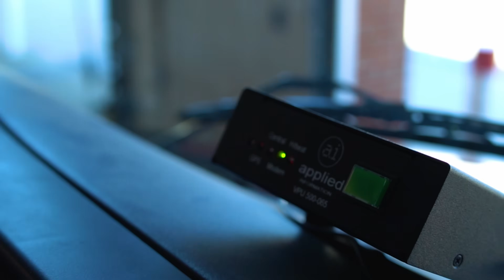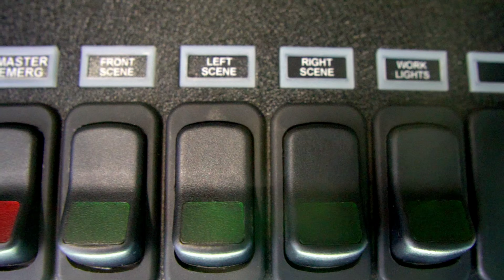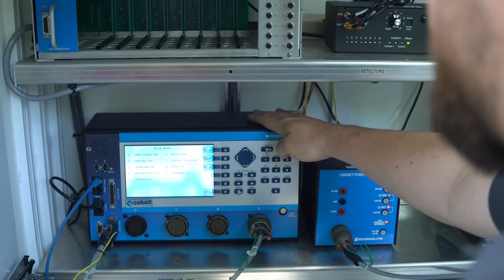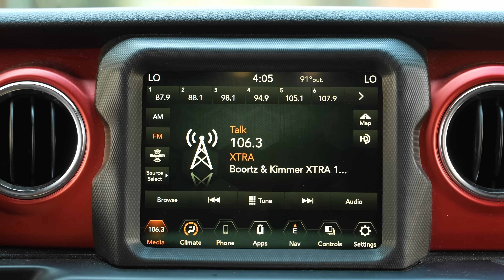Saving Lives and Dollars: Cost of Fire Engines vs. Glance Technology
The most perilous environment for firefighters is on the road while responding to traffic. Did you know that a new fire engine can exceed $1,000,000 and may take years to arrive after an order is placed? With escalating costs and extended wait times for new fire engines, ensuring the safety of firefighters during emergency calls is crucial.

 The Delaware Ohio Fire Department utilizes Glance to provide their fleet with GPS-based emergency vehicle preemption. This system allows them to receive green waves of traffic signals while responding, intelligently adjusting signal timings to enhance safety for other drivers!

 For more details about Glance, visit appinfoinc.com.

SYNCID: MB010FOMYE2NZJM